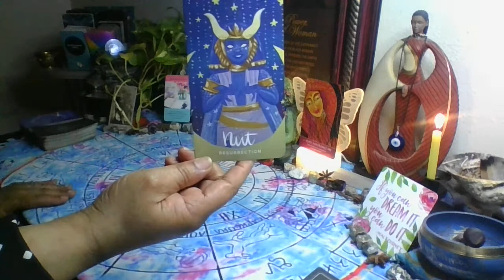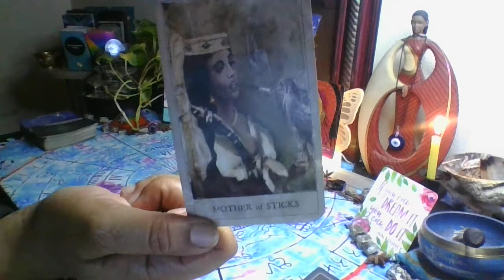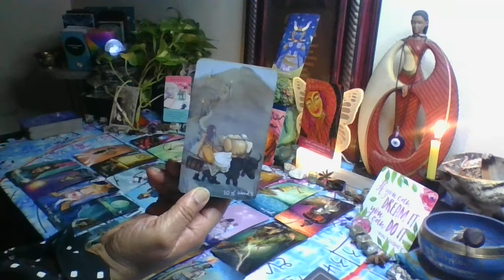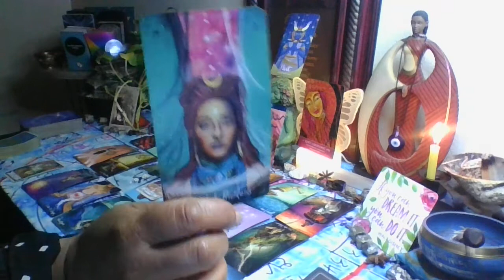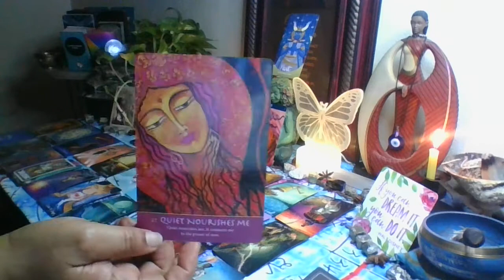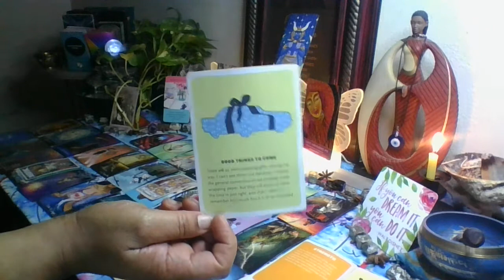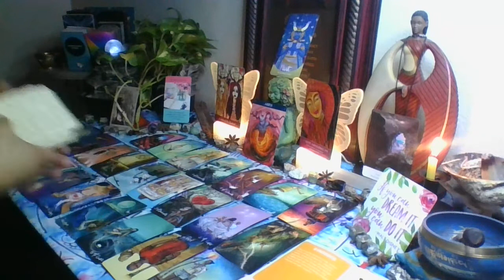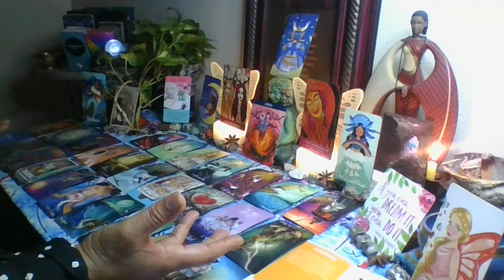ARIES: If you can dream it, you can do it!!!!!!!!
This reading is for the zodiac sign of Aries. Happy to be back giving you the healing messages from the Divine. Please take only what resonates and leave the rest. Remember energies are masculine or feminine, not determining the sex of a character. Everything begins and ends with a woman, When women are balanced, the world is balanced. Remember that and you will be batting a thousand! POWER OF A WOMAN; SYMBOL OF SUPREMACY. Help the channel grow.